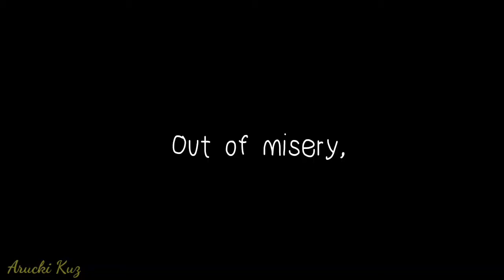Radio meme | meme animation